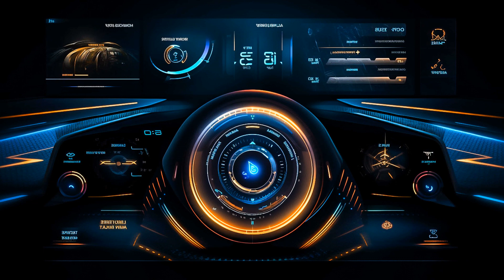Shawn Mill - Sad Vibes, Sadie Black - SonicThump, Otilia - Deli Gibi Kokosel Remix, Otilia - Alask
Shawn Mill - Sad Vibes, Sadie Black - SonicThump, Otilia - Deli Gibi Kokosel Remix, Otilia - Alask 221
Car-Music Playlist Mix made with Love by StreetTunesRadio Youtube Music Channel:
00:00:00  |  01. Shawn Mill - Sad Vibes
00:02:44  |  02. Sadie Black - SonicThump
00:05:25  |  03. Otilia - Deli Gibi Kokosel Remix
00:08:04  |  04. Otilia - Alaska (Katy Fire Remix)

We have songs for car like 'Shawn Mill Sad Vibes' in bass boosted music style. For 'Sadie Black SonicThump' song title we added a wonderfull car bass music in a bounce electro house genre. Best EDM car music also for bass boosted 'Deli Gibi Kokosel Remix' song. These four of bass boosted songs for car inside the music playlist are choosed from the best of EDM car music electro house, bass boosted speciallly for carmusic. The fourth song of the music playlist mix is 'Alaska (Katy Fire Remix)' and have an extreme powerfull bass for new car music mix style of 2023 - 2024. Enjoy our best music car bass music boosted and best electro house music mix.